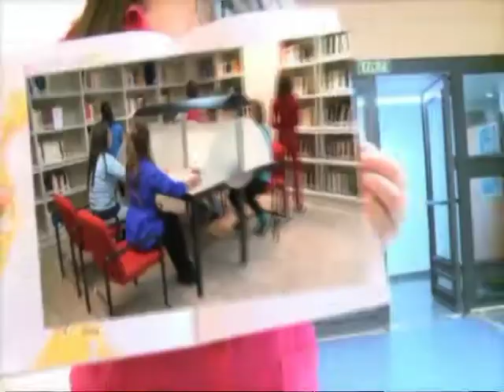Videoclip Biblioteca Albacete